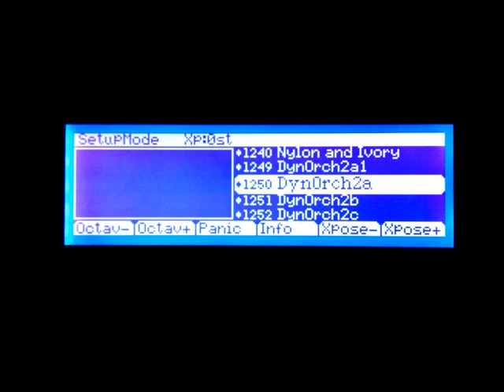1250 Overture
I used the following custom setup, which allows selection of different instruments using key velocity:

Program                            Key Velocity
406 Pastoral Dbl Rds          1-40
390 Denouement                20-50
386 Winds, Horn & Str        30-60
393 Pizz w/PercUpTop        40-70
392 Many Characters          50-80
407 Pastoral with Pizz        60-90
397 BattleSceneOrch         70-100
396 Imperial Army              90-120
400 Winds&ExpressStr       1-127